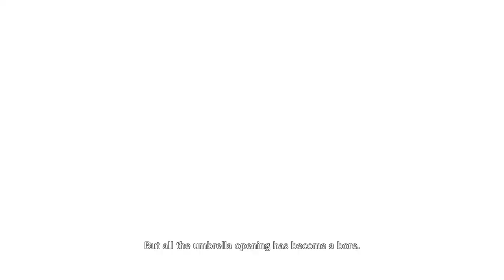Autumn Dew Summons - Test Play | Bleach Brave Souls | Ikkaku, Gin & Rukia | Sleeping Dragon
Played on a PS4.

Ikkaku, Gin and Rukia.

Special autumn costumes and nice special attacks.
Sleeping Dragon, Sunshine after rain & Harvest Wind Slash.